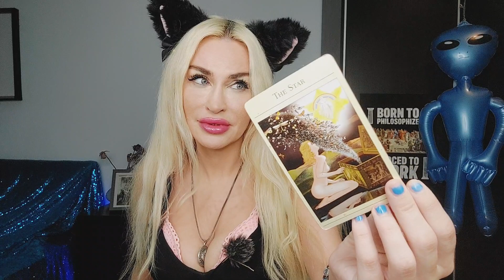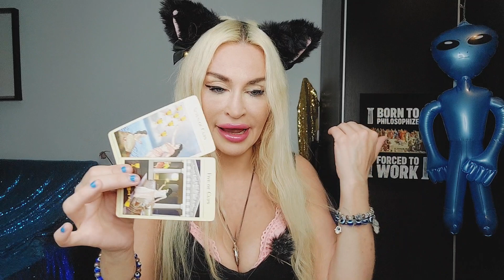CANCER TAROT ♋️ "UR SHADY BOO BOO IS COMING BACK WITH MORE OF THE SAME! BE CAREFUL!" 💜 JULY 2022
Cancer Tarot July 2022:  "Ur shady Boo Boo is coming back with more of the same!  BE CAREFUL!!"

If you like  Cancer Tarot love readings and you vibe with my channel stick around for more. Blue Angel Love Tarot is all about giving you honest and uplifting love tarot readings for singles, couples, you vs them and soulmate relationships. I'm an intuitive Tarot reader and work with Angels, Tarot, Runes and Oracle decks. It's all about that Goddess energy here, Boo Boo 🦋 The Tarot readings on this channel are also based in Jungian psychology and Lacanian psychoanalysis. 💙 My name is Emanuela. I didn't choose Tarot. Tarot chose me. 💙💫

15 mins mini reading- one burning question (20 USD)
30 mins reading (40 USD)
60 mins reading (80 USD)